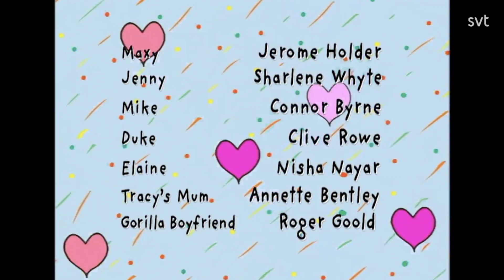Tracy Beakers dröm | Säsong 1 - Avsnitt 6